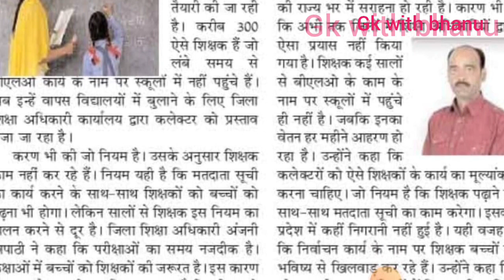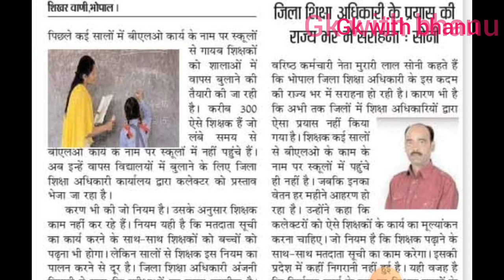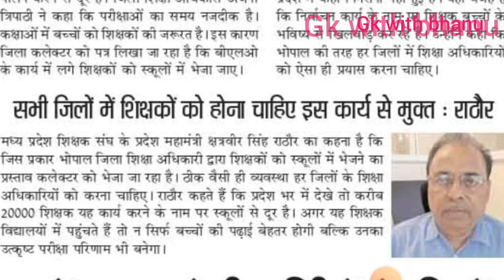शिक्षकों को किया जाएगा बी एल ओ (BLO) कार्य से मुक्त || mp teacher latest update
शिक्षकों को किया जाएगा बी एल ओ(BLO) के कार्य से मुक्त || mp teacher latest update